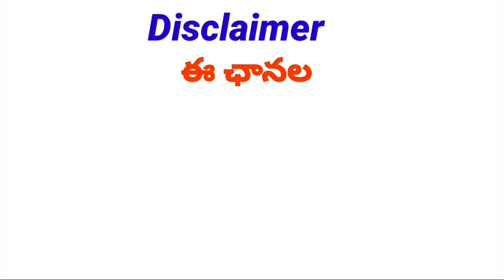PENSIONERS JUNE MONTH PENSIONS CREDITED IN THESE DISTRICTS|పెన్షనర్ల జూన్ నెల పెన్షన్ల జమైన జిల్లాలు